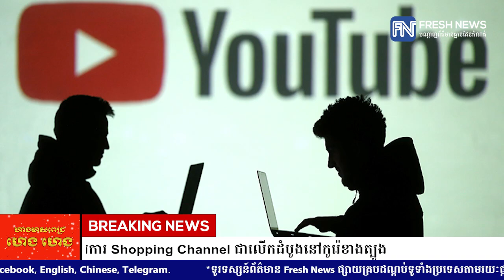YouTube គ្រោងបើកដំណើរការ Shopping Channel ជាលើកដំបូងនៅកូរ៉េខាងត្បូង